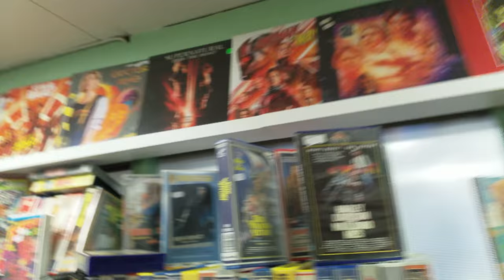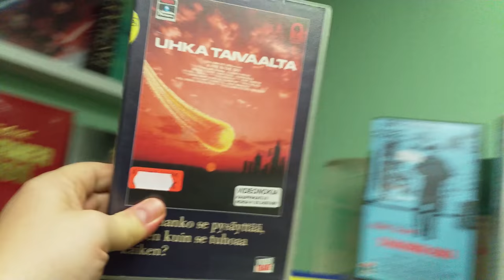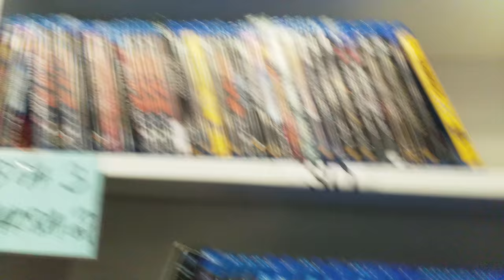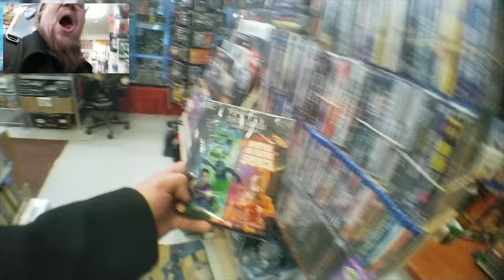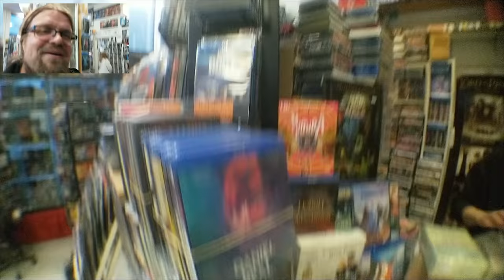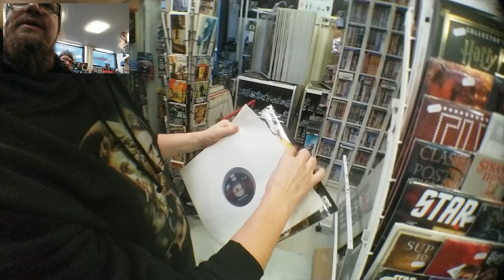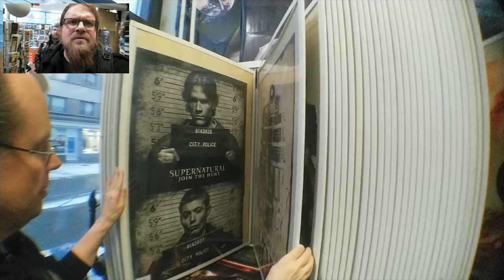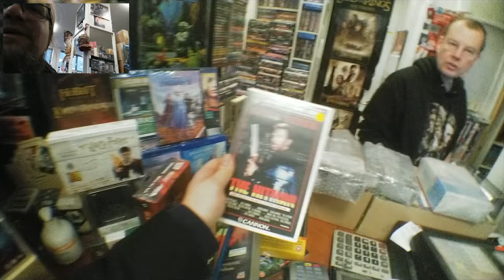Visiitti Viiden tähden elokuvadivariin, Tampere [2020]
Vuosittainen visiitti Tampereen videokeitaaseen, Viiden tähden elokuvadivariin! Nuohotaan käytetyt VHS:t, Blu-rayt ja DVD:t läpi sekä tietysti tutustutaan Kaitsun avustuksella uusimppiin ja maukkainpiin herkkuihin!

Musiikit: Cyberbros ja Chromium Oxide!